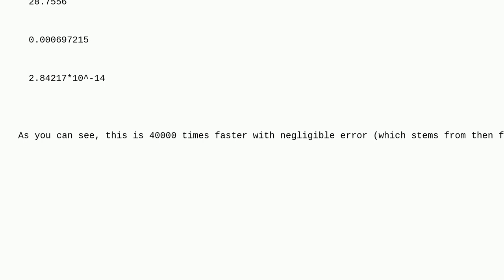Mathematica: Efficient ways to generate a matrix from multiplying two elements of some matrix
Efficient ways to generate a matrix from multiplying two elements of some matrix

A special thanks goes out to the awesome community

  performance-tuning list-manipulation matrix